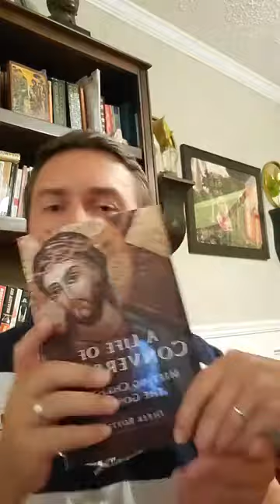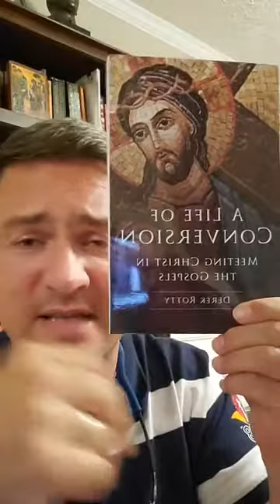Praying with the Bible in Uncertain Times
This is the final session of Derek Rotty's 10-part series. In this session, Derek provides reflection on two passages of the letters of St. Paul. Romans 8 & Philippians 4 are powerful passages that provide hope & encouragement during difficult times.